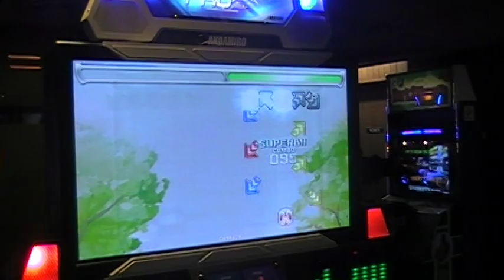WinDEU - Handsome Character That Pass 1.4x rate FAIL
175 BPM. I'm really good at failing stuff right at the end.